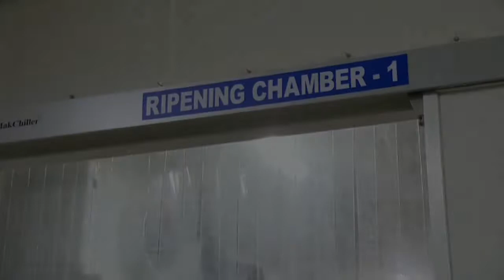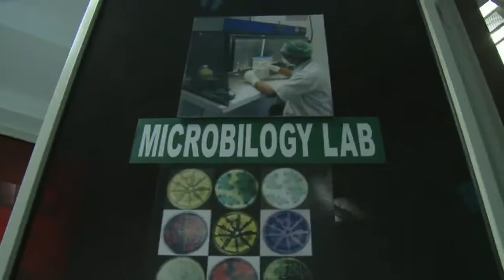Srini Mega Food Park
Video Walk through of Srini Mega Food Park